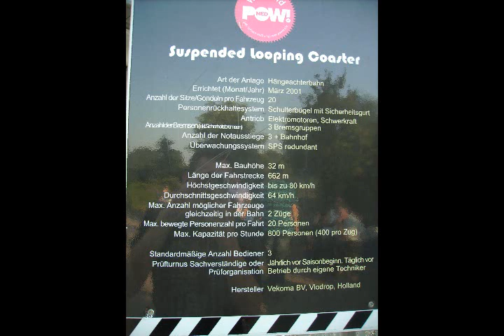MoviePark Germany 2009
Der MoviePark  bei Bottrop in Deutschland bei einem sommerlichen Besuch im August 2009